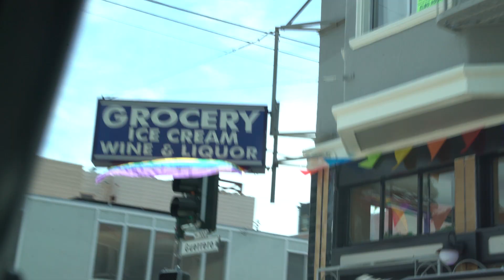BE GAY BE PROUD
This weekend was beautiful. Where did you celebrate pride? And if you've never had the chance, this video was for you. Everyday is a Great Day Mountain Shirts

Thanks to long time pride sponsor Alaska Airlines for partnering with us for San Francisco Pride 2017.

Mr. Ethan Hethcote